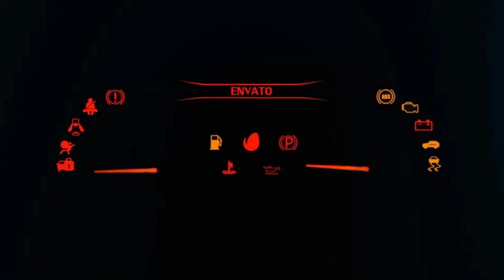ASSETTO CORSA - 5000Hp Bugatti Chiron Black Edition vs Dodge Tomahawk SRT at Special Stage Route X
Ladies and gentlemen, welcome back to another thrilling race in Assetto Corsa, the popular racing simulator that pushes virtual limits like never before! Today, we have an epic match-up for you: two automotive powerhouses battling it out on the infamous Special Stage Route X. Buckle up as the 5000 horsepower Bugatti Chiron Black Edition takes on the 2300 horsepower Dodge Tomahawk SRT!

First up, let's talk about the Bugatti Chiron Black Edition. With its intimidating appearance and mind-boggling 5000 horsepower, this hypercar is an unstoppable force on the virtual track. It combines advanced aerodynamics, precision engineering, and raw power that sends shivers down the spine of any challenger.

And now, let's meet its fierce competitor, the Dodge Tomahawk SRT. Equipped with a massive 2300 horsepower, this unique engineering marvel blurs the line between a motorcycle and a supercar. Its unconventional design and awe-inspiring speed make it a true beast on the road.

Today's race takes place on the legendary Special Stage Route X, an expansive virtual track designed to test the limits of these supercars. Stretching miles into the horizon, this track demands supreme handling, top speeds, and nerves of steel.

As our drivers prepare for the race, tension fills the air. The countdown begins, and they're off! The Bugatti Chiron Black Edition accelerates like a rocket, effortlessly reaching incredible speeds. Its exceptional power and precise cornering give it an edge, making it a formidable opponent.

However, the Dodge Tomahawk SRT is not one to back down. With its lightning-fast acceleration and nimble maneuverability, it quickly catches up, putting the Bugatti under immense pressure.

The battle intensifies as both cars race neck and neck, pushing themselves to the limit. The roar of their engines echoes through the virtual track, leaving spectators in awe.

As they approach the final straightaway, it's a nail-biting sprint to the finish line! The Bugatti Chiron Black Edition unleashes its maximum power, effortlessly surging ahead, but the Dodge Tomahawk SRT refuses to give up.

What an exhilarating race it was! Both cars delivered an outstanding performance on this challenging track. These virtual simulations truly showcase the incredible capabilities of these engineering marvels.

Thank you for joining us today on this heart-pounding race between the 5000 horsepower Bugatti Chiron Black Edition and the 2300 horsepower Dodge Tomahawk SRT!

[Closing shot: Fade out with the Assetto Corsa logo and music]

⦁ Pc Space:
⦁ Processor (CPU) : AMD Ryzen 9 3900X Processor
⦁ CPU Cooler: Gammaxx L240 240mm Liquid cooler with Rgb Fan
⦁ Memory RAM: G. SKILL Trident Z RGB Series 32GB DDR4 3600mhz
⦁ Graphics Card:  NVIDIA GeForce RTX 2080 Super Gaming X Trio (Msi)
⦁ Motherboard: Asus Prime X570-P Asus Aura Sync
⦁ SSD 1: M.2 INTEL 660P 1TB
⦁ Hard Drive: Seagate Barracuda Pro 4TB
⦁ Power Supply (PSU) : DeepCool  DQ750ST 80 PLUS GOLD
⦁ Monitor 1: BenQ 32inchs PD Series PD3200U Ultra HD (3840 x 2160 60HZ)